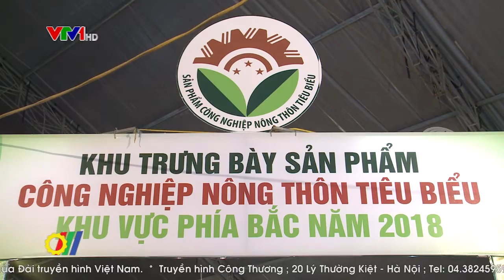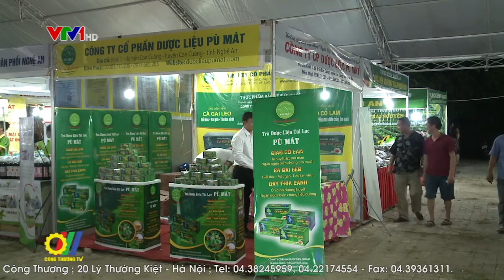Xúc tiến thương mại góp phần phát triển nông nghiệp nông thôn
Sau 10 năm triển khai thực hiện Nghị quyết 26-NQ/TW về nông nghiệp, nông dân, nông thôn, ngành Công Thương đã góp phần tạo nên sự chuyển biến rõ rệt từ nhận thức đến hành động. Kết quả đạt được đã góp phần phát triển công nghiệp, thương mại, dịch vụ trong đó hoạt động xúc tiến thương mại được triển khai rộng khắp giúp nhiều sản phẩm nông sản, thực phẩm có chỗ đứng trên thị trường trong và ngoài nước…